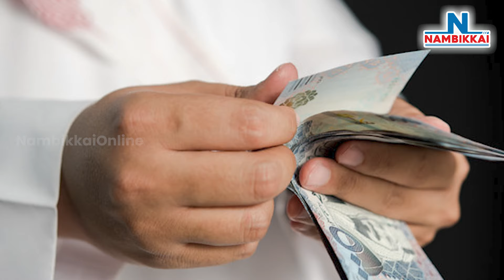வழங்கி வாழுங்கள் தேடிச் சென்று வழுங்குங்கள் | பேராசிரியர் முனைவர் மு. அப்துல் சமது